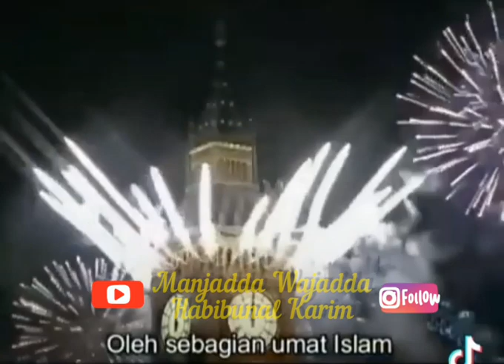STOP MENGIKUTI KEBIASAAN UMAT TERDAHULU !.Yang di karenakan kezahiliyahan nya ALLAH menimpakan azab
Penting nya berilmu setelah beradab